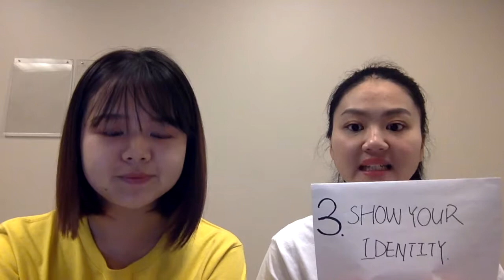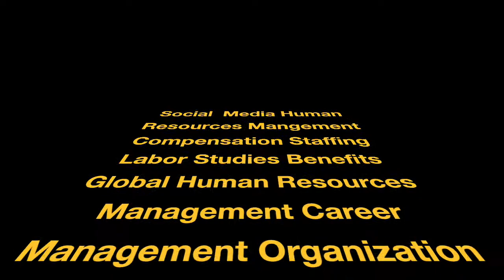Special Topic Social Media 090 Final Video-Xinnan Wang, Yingjiao Xia